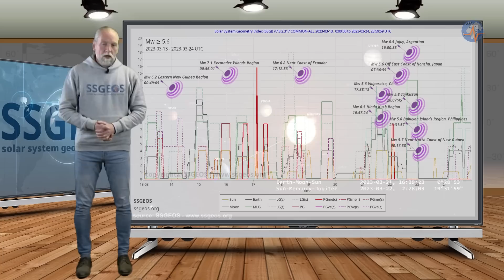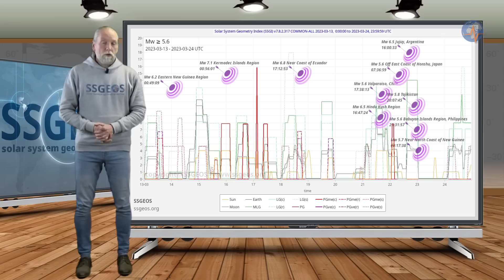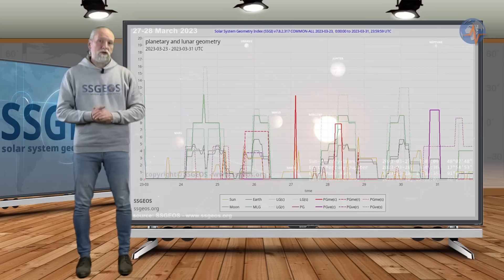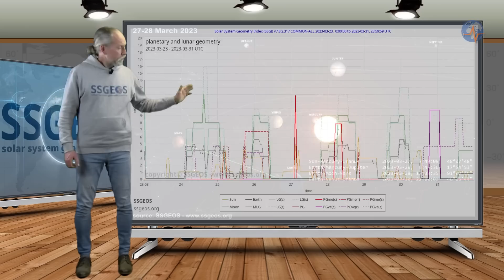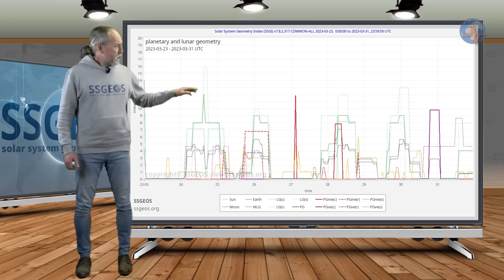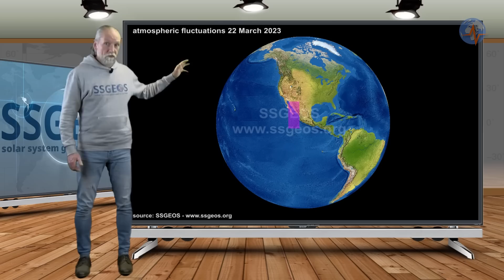Planetary & Seismic Update 23 March 2023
Critical planetary geometry may trigger larger seismic activity in the last few of days of March, potentially reaching higher 6 magnitude.

For the latest updates, including magnitude probability, check out the website ssgeos.org.